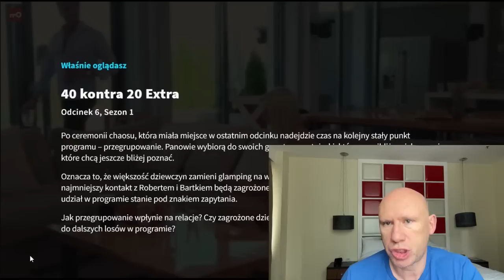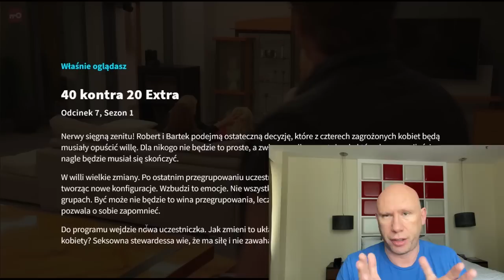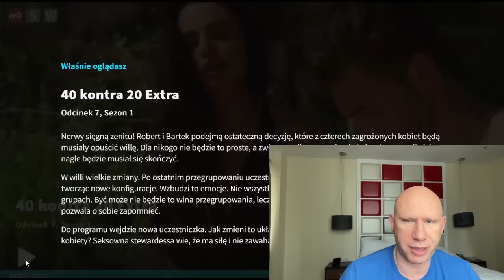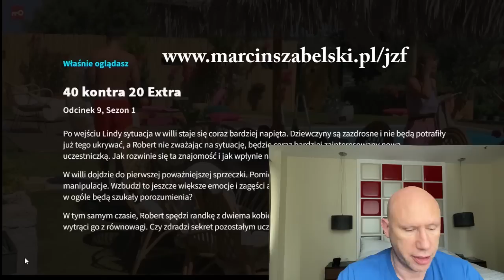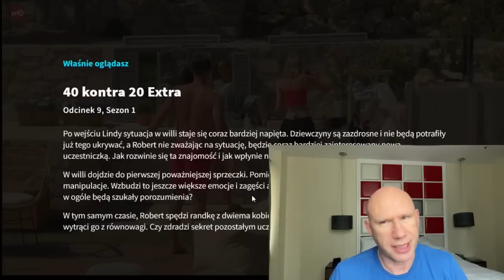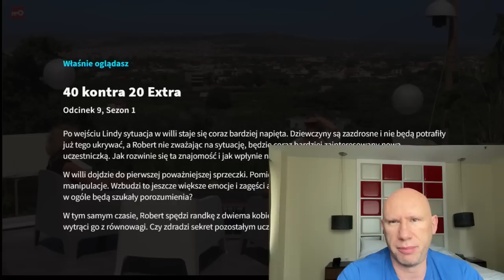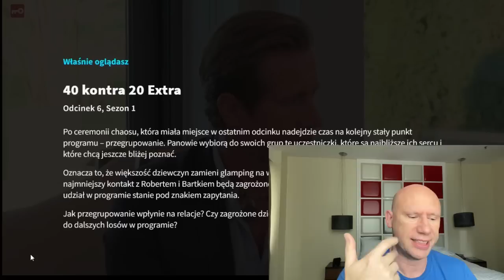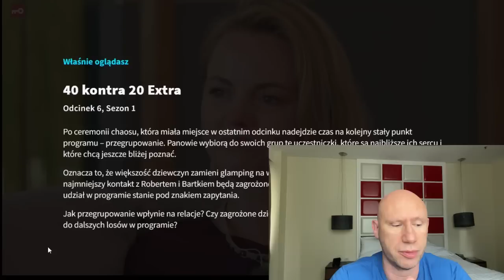Błędy i Głupoty Uczestników | 40 kontra 20 - Analiza Uwodzenia odc. 6-9 sezon 1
O tym nie powiedzą Ci psycholodzy
"40 kontra 20" to program stacji TVN7. Właśnie rusza drugi sezon "40 vs 20", a ja będę na przemian analizował to się w nim dzieje pod kątem relacji damsko-męskich i podrywu. W pierwszym sezonie "40 kontra 20" kilkanaście kobiet (20+ i 40+) spędza czas razem z dwoma mężczyznami: Robert Kochanek (40+) i Bartek Andrzejczak (20+). W tym odcinku zobaczysz epickie błedy i wypaczenia w kontaktach między uczestnikami programu.

Swoją drogą analizy tego programu robi też Dramcia na swoim kanale. Polecam komentarze Dramci i sam je oglądam ze względu na jej humor i jej obserwacje - choć w innych  aspektach niż moje analizy.

Jeśli chcesz wiedzieć więcej o relacjach damsko - męskich, uwodzeniu, pewności siebie i o tym, o czym nie mogę mówić na filmach na Youtube - to wejdź na bloga dla mężczyzn:

Na tych blogach zapisz się na newsletter, w którym otrzymasz wiele cennych i ciekawych wskazówek. Przydatne materiały:

Inne moje analizy uwodzenia i podrywu (Warsaw Shore, filmy polskie i zagraniczne), które ocenzurował i usunął YouTube, możesz obejrzeć tutaj

Kompleksowe i skuteczne metody radzenia sobie z drugą płcią znajdziesz w moich kursach online:

Kurs dla kobiet "Jak Rozkochać Faceta"  (dla kobiet) czyli jak zwiększyć atrakcyjność kobiety, znaleźć, rozkochać, zrozumieć i zatrzymać  mężczyznę. Jak sprawić, aby był wierny.

Kurs dla mężczyzn i kobiet: "Jak Uratować Związek" (dla obu płci) czyli komunikacja w związku, ratowanie przed rozstaniem, przekonywanie i zapobieganie nudzie.

Kurs "Jak Wyjść z Friendzone" + "Kod Atrakcyjności" czyli kurs o tym jak wyjść z szufladki "kolega", rozbudzić uczucia dziewczyny i stać się dla niej kimś więcej:

Kurs "Jak odzyskać byłą kobietę" kurs jak odzyskać eks dziewczynę po rozstaniu, jak na nowo rozbudzić jej uczucia, na powrót stać się atrakcyjnym w jej oczach

60 dniowy kurs "Potężna Pewność Siebie"  (dla mężczyzn) czyli jak pozbyć się nieśmiałości i poraliżującego lęku przy dziewczynie, gdy chcesz zagadać lub stresujesz się na randce:

Kurs "Sekrety Uwodzenia Słowami" (dla mężczyzn) jak rozmawiać z kobietą, nie mieć pustki w głowie, wzbudzić jej zainteresowanie, zbudować atrakcyjny wizerunek i stać się "wartym" bliższego poznania:

Kurs "Sekrety Uwodzenia Słowami 2" (dla mężczyzn) czyli jak zmienić znajomość i rozmowę w bardziej s..ksualną, rozpalić zmysły kobiety i stać się jej fantazją

Kurs "Biblia Internetowych Randek 3" (dla mężczyzn) jak poznać dziewczynę na Tinderze lub portalach randkowych, jak ulepszyć swoje zdjęcia i umówić się na żywo

Kurs "Perfekcyjna Pierwsza Randka" (dla mężczyzn) co robić, mówić i jak zachowywać się na randce, aby odnieść "sukces":

Kurs "Mowa Ciała i Tajemnice Uwodzenia Dotykiem" (dla mężczyzn) czyli wszystkie techniki uwodzenia dotykiem, atrakcyjnej mowy ciała i "podrywu" niewerbalnego

Kurs "S.ksualna Pewność Siebie" (dla mężczyzn) czyli jak zdobyć pewność siebie w sytuacjach intymnych (łózkowych), pozbyć kompleksów, obaw i stresu w fizycznycm kontakcie z kobietą (randka, dotyk, pocałunek, gra wstępna)

Kurs "Jak Zapobiec Zdradzie"  (dla mężczyzn) skuteczne metody na zapobieganie zdradzie, wzmocnienie waszej więzi i niwelowanie szans podrywu innych facetów

*** Znajdź mnie na social mediach:
BLOG dla mężczyzn (porady dla mężczyzn)
BLOG dla kobiet (porady dla kobiet)

Program "40 vs 20" " 40 kontra 20" możesz obejrzeć na Player.pl